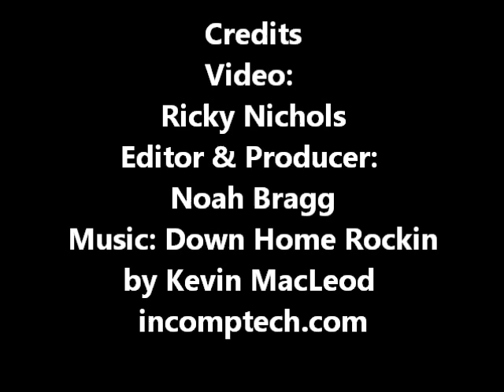2010 FLHX Street Glide® 624272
2010 FLHX Street Glide® 624272
VIN: 1HD1KB414AB624272
Accessories Include: Detachable Passenger Backrest, Detachable Luggage Rack, Custom Grips, Multipocket Fairing Pouch, Custom Shifter Pegs and More!